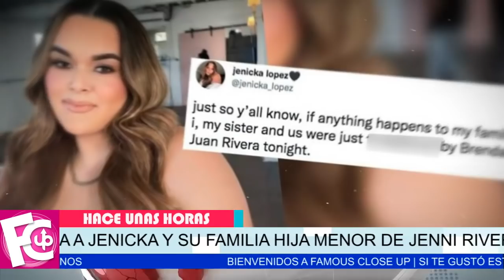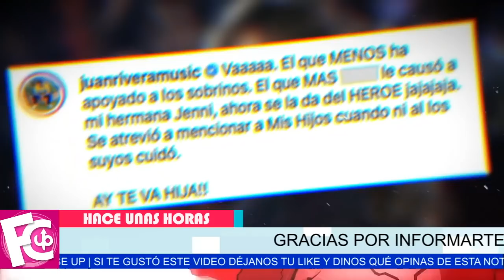⛔😱 Juan Rivera 𝗔𝗠3𝗡*𝗭𝗔 a Jenicka Lopez hija menor de Jenni Rivera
Hijos de Jenni no se quedarán callados ante esta polémica…